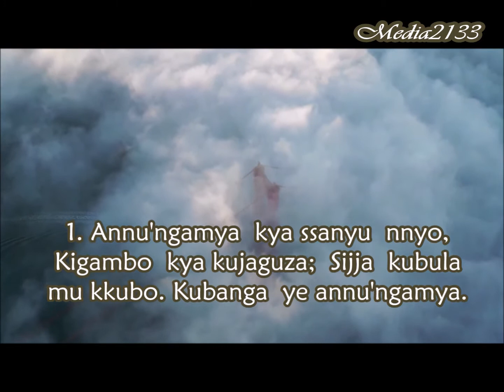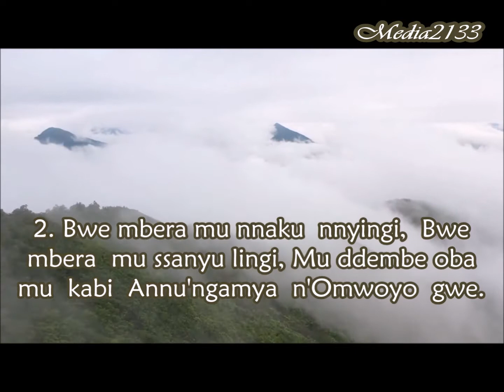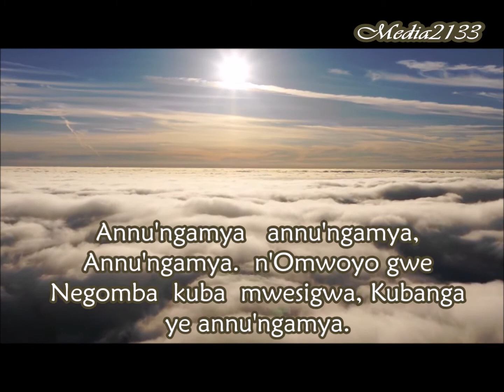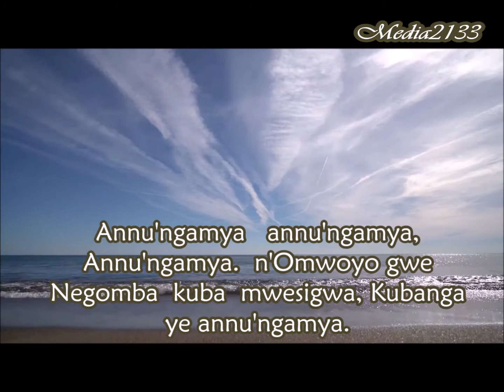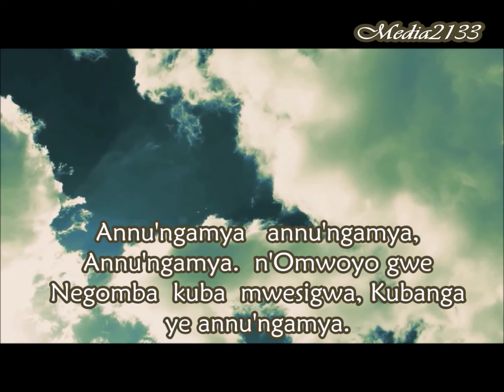151 | Annu'ngamya Kya Ssanyu | SDA Christian Music | Enyimba za Kristo | Media2133